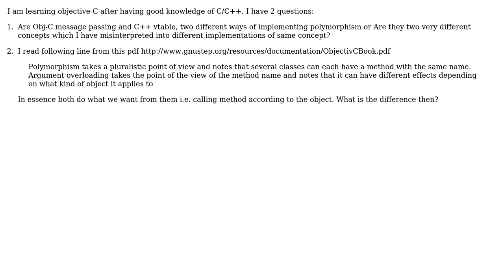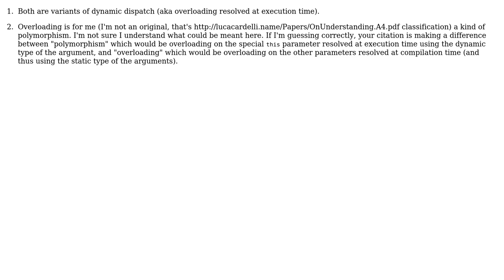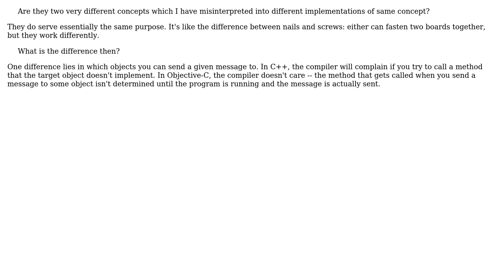Software Engineering: Objective-C message passing related queries (4 Solutions!!)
Software Engineering: Objective-C message passing related queries

With thanks & praise to God, and with thanks to the many people who have made this project possible! | Content (except music & images) licensed under CC BY-SA | Music | Images & others | With thanks to user yannis user Frank Shearar user Edward Strange user codecool user Caleb user AProgrammer and the Stack Exchange Network Trademarks are property of their respective owners. You are responsible for your own actions.